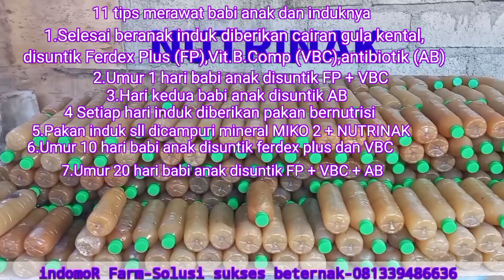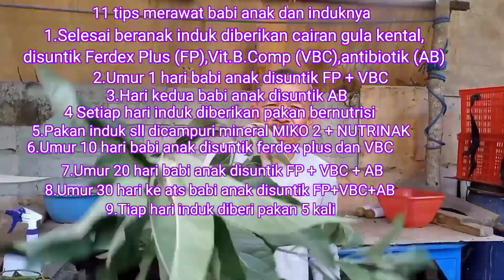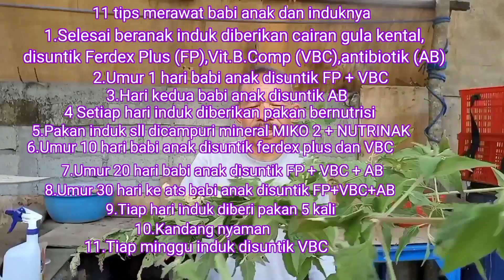11 Cara Agar Anak Babi Cepat Besar,Montok,Lincah dan Sehat Selalu anakbabi merawatanakbabi